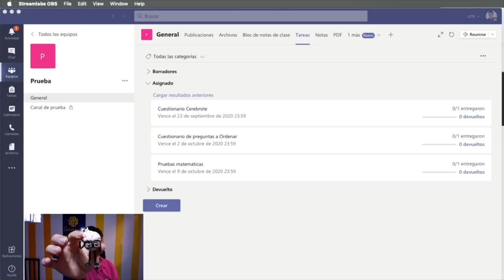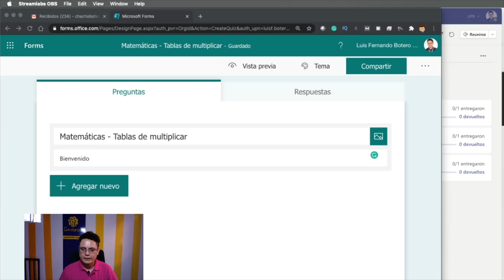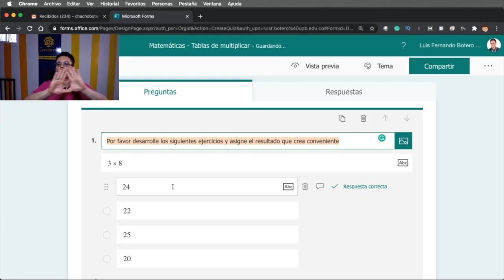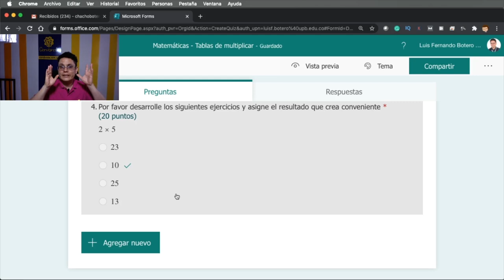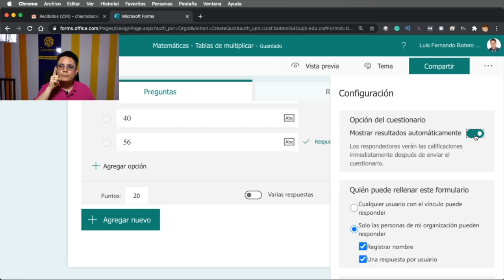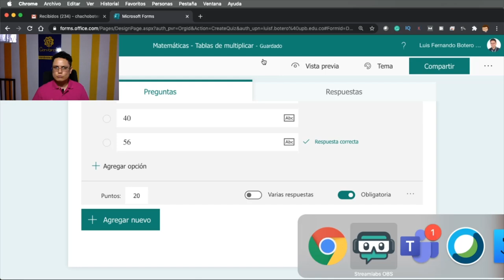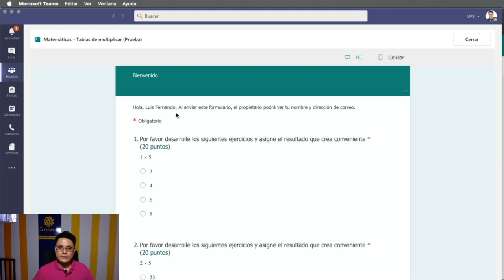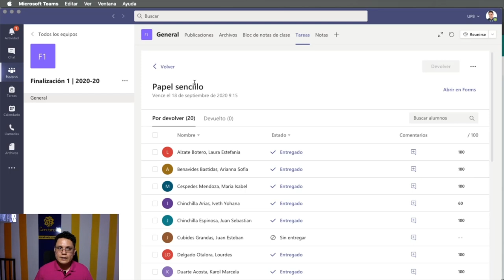Como hacer un EXAMEN de matemáticas con preguntas que se califican solas en Microsoft Teams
Si te suscribes a nuestro curso de antes del 15 de octubre TE VAMOS A AYUDAR A CONFIGURAR LOS EXÁMENES EN TEAMS DE MANERA PERSONALIZADAS con el profesor Luis Fernando Botero Mendoza.
Acá está el examen de matemáticas por si lo quieres ver
Esta es la forma de hacer los exámenes de matemáticas en Teams con la ayuda de Forms de Microsoft y se califican solos que es lo mejor porque te ahorra mucho trabajo querido profesor Cerebrote, ojalá lo puedas configurar.
Acá enseñamos a manejar Forms y Teams y lo hacemos por medio de las tareas, en este taller podemos hacer cosas de matemáticas básicas y avanzadas.
Así funcionan los cuestionarios en Forms de Microsoft para vincularlos en Teams y te mostramos también cómo vincular Forms con Teams.